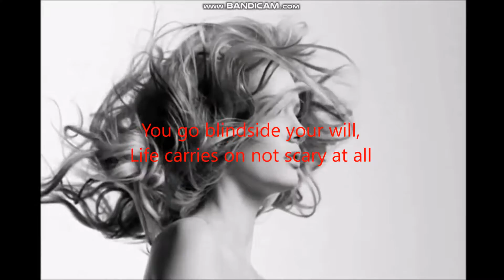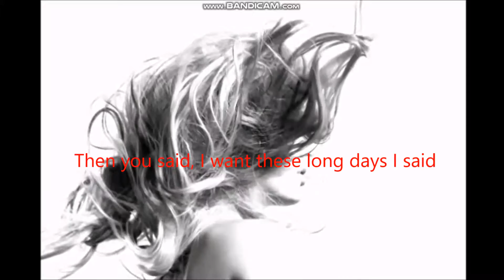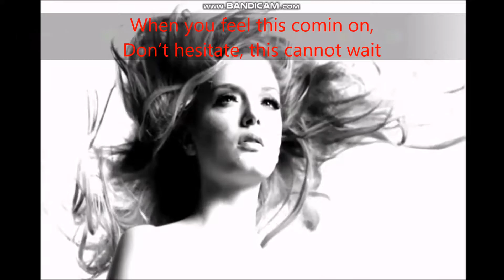Planet of Sound - YOU GOT STYLE